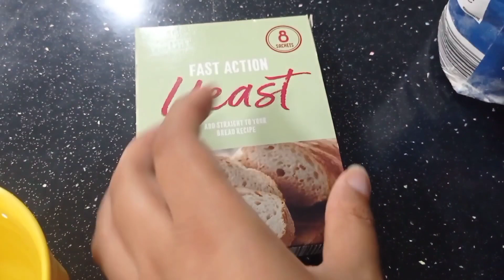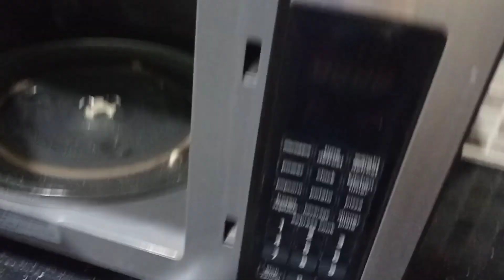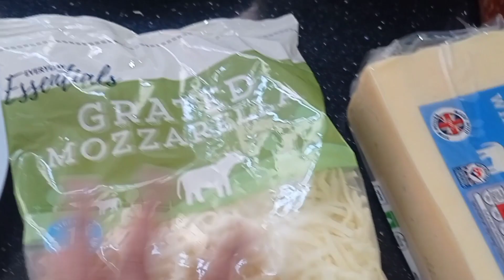Homemade Pizza🍕| How to make homemade pizza dough| Step by Step🥰| Recipe by Mahnoor Shaikh❤️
🌼 I'll tell you in this vedio that how to make home made pizza with home made dough.

🌼 So, please follow the rules step by step then, you will get the yummiest pizza ever you have same like mine one.